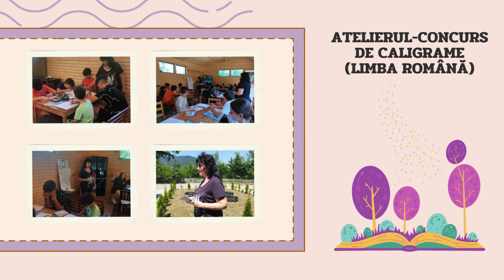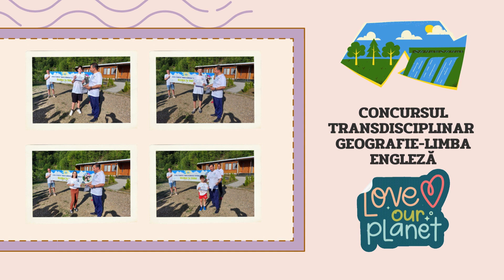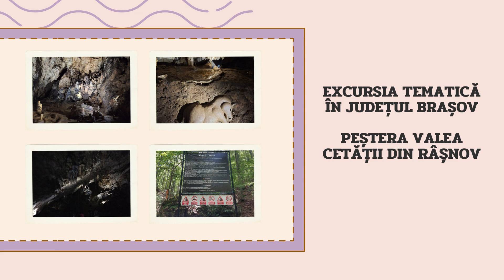Școala de vară 2024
-un proiect educativ de dezvoltare personală a elevilor, pentru prevenirea și combaterea absenteismului și eșecului școlar, facilitarea echității, a proceselor de incluziune școlară și integrare socială a elevilor de gimnaziu și liceu prin intermediul unor activități non-formale de remediere a limbajului și comunicării și de promovare a dezvoltării durabile
Parteneri: Asociația ASURA - Comuna Siriu nr. 143, județul Buzău, (sponsor principal) și Asociația Profesională Profesori pentru Comunitate